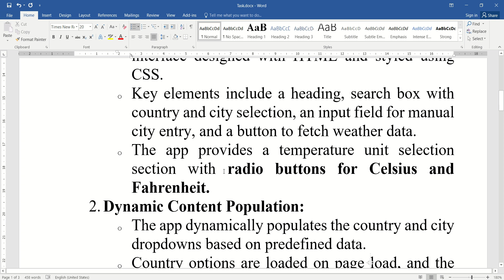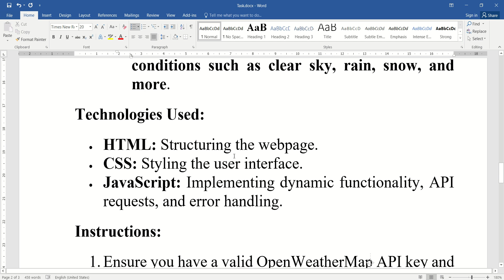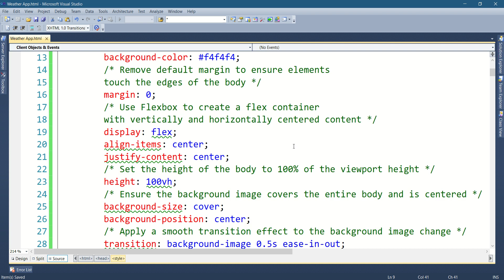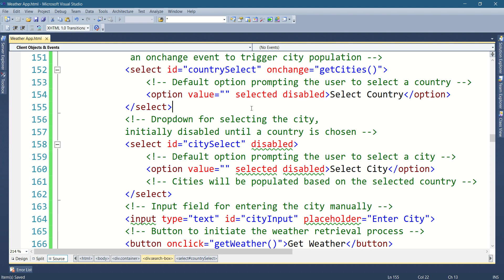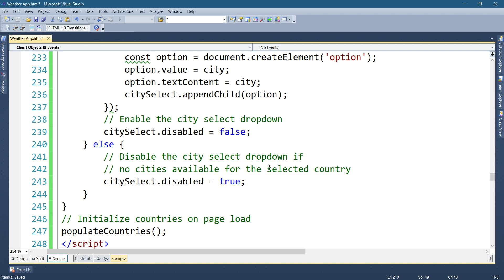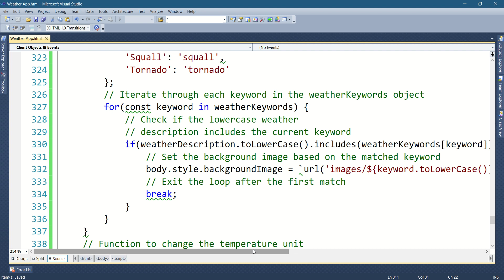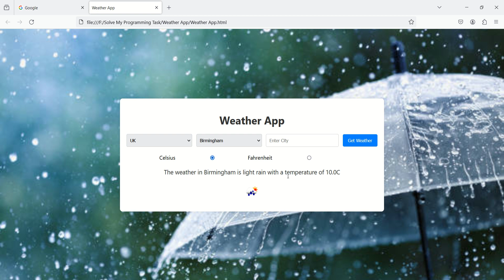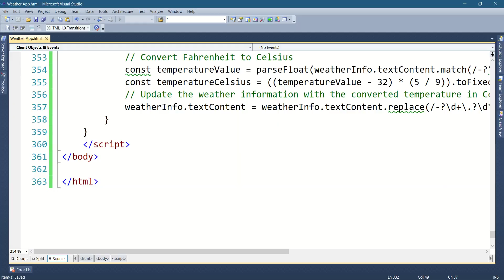Weather App using HTML, CSS and JavaScript. How to use the OpenWeatherMap API in JavaScript Example.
Programming Assignment Description:
Weather App
Objective: The goal of this programming assignment is to create a simple and interactive Weather App that allows users to check the current weather conditions for a chosen city. The app dynamically fetches data from the OpenWeatherMap API, providing real-time weather information. Students will implement key features such as country and city selection, manual city entry, and temperature unit conversion.
Features:
1. User Interface:
o The program offers a clean and user-friendly interface designed with HTML and styled using CSS.
o Key elements include a heading, search box with country and city selection, an input field for manual city entry, and a button to fetch weather data.
o The app provides a temperature unit selection section with radio buttons for Celsius and Fahrenheit.
2. Dynamic Content Population:
o The app dynamically populates the country and city dropdowns based on predefined data.
o Country options are loaded on page load, and the city dropdown updates dynamically based on the selected country.
3. Weather Retrieval:
o Users can select a country, choose a city, or manually enter a city name.
o Upon clicking the "Get Weather" button, the app fetches real-time weather data using the OpenWeatherMap API.
4. Error Handling:
o The app displays appropriate error messages if a city is not selected or entered.
o If a city is not found, the app notifies the user accordingly.
5. Temperature Unit Conversion:
o Users can switch between Celsius and Fahrenheit temperature units using radio buttons.
o The app dynamically converts and updates the displayed temperature based on the selected unit.
6. Dynamic Backgrounds:
o The background image changes based on the current weather conditions, enhancing the visual experience.
o Different images are associated with weather conditions such as clear sky, rain, snow, and more.
Technologies Used:
• HTML: Structuring the webpage.
• CSS: Styling the user interface.
• JavaScript: Implementing dynamic functionality, API requests, and error handling.
Instructions:
1. Ensure you have a valid OpenWeatherMap API key and replace the placeholder in the JavaScript code.
2. Open the HTML file in a web browser to interact with the Weather App.
3. Select a country, choose a city, or manually enter a city name.
4. Click the "Get Weather" button to fetch and display real-time weather information.
5. Explore the temperature unit conversion feature and observe the dynamic background changes based on weather conditions.
This assignment encourages students to integrate HTML, CSS, and JavaScript to create a functional and visually appealing weather application. They will gain experience in working with APIs, handling user input, and implementing dynamic content updates.

Sign up for an API Key
Go to OpenWeatherMap and sign up for a free API key. This key will allow you to make requests to their weather API.